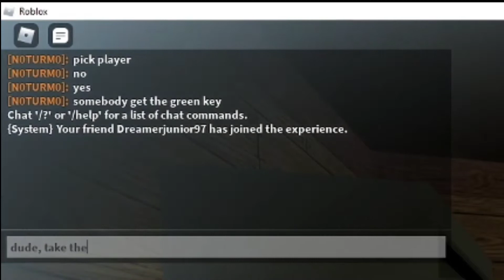this happened in piggy 🐷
this actually happened in piggy